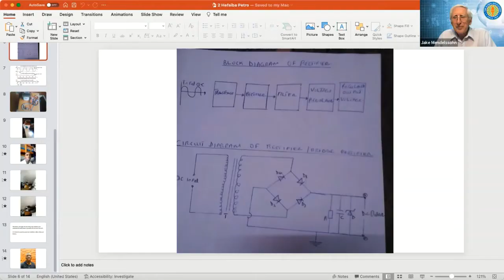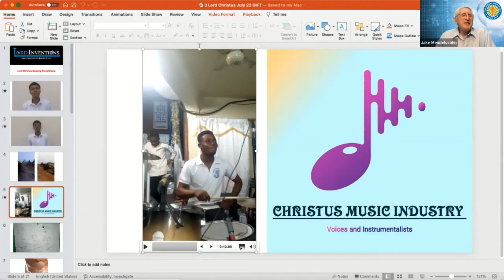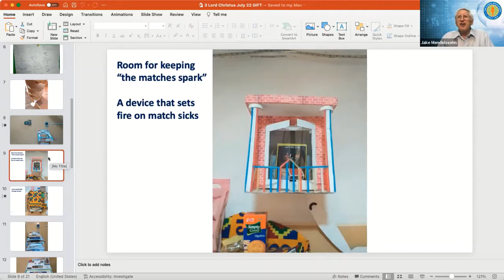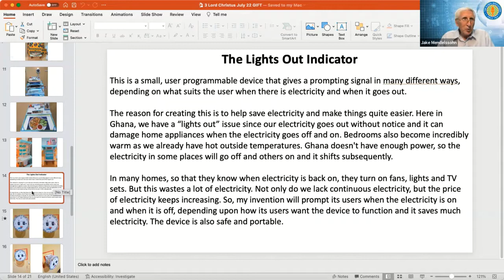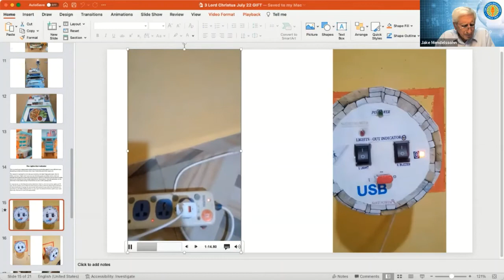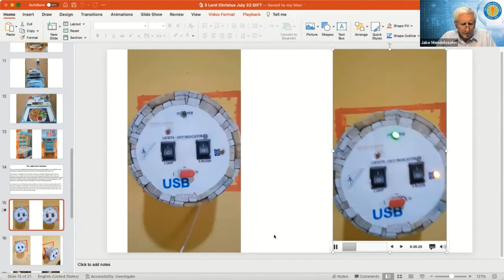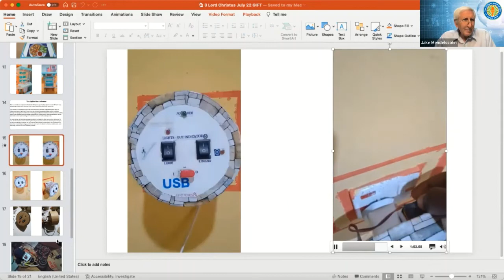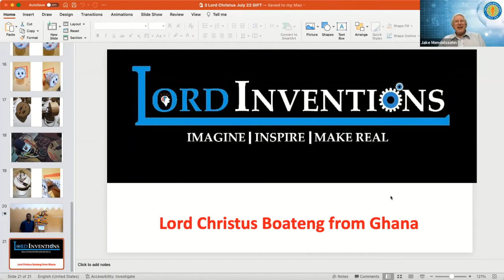Lights Out Indicator | Young Innovator | Lord Christus Boateng | Ghana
Lights Out Indicator by young innovator Lord Christus Boateng.

I am a serial inventors with lots of ideas, endless energy and enormous enthusiasm for helping people.

It is light out indicator it is a small device that gives a prompt in so many ways depending on what suits the user when there is electricity and when it goes out it is user programmable the reason for creating this is to help save electricity and make things quite easier mostly here in Ghana.